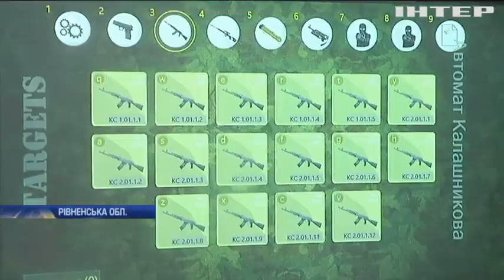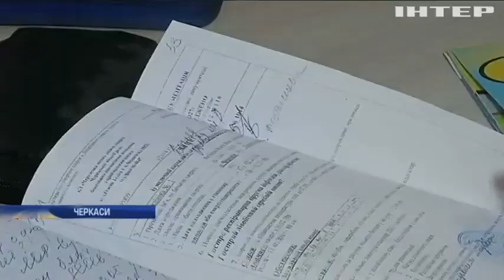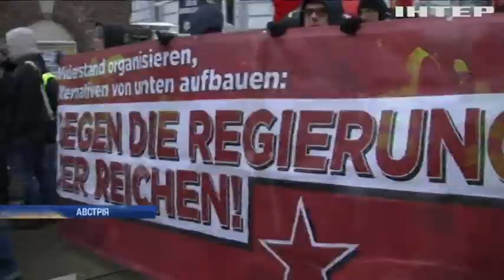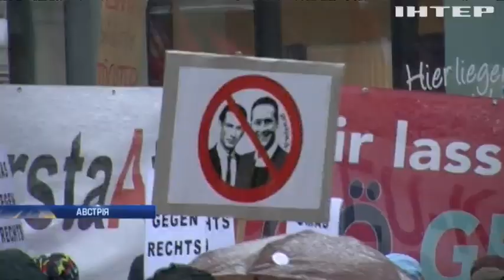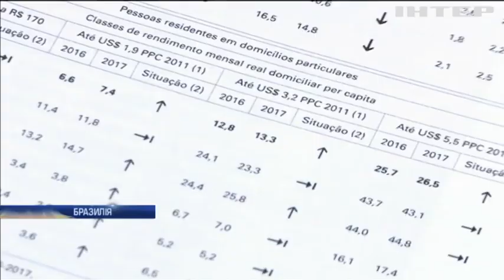Новости 12:00, выпуск за 17 декабря 2018 года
Головні події на цю годину: Brexit: однопартійці Терези Мей готують другий референдум; Уряду США загрожує "шатдаун"; В Барселоні відбулися протести через убивство тварин (відео).